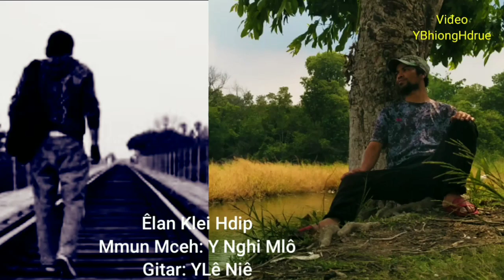ÊLAN KLEI HDIP NEI / Mmun Mceh: Y Nghi Mlô / Guitar : Y Lê Niê/